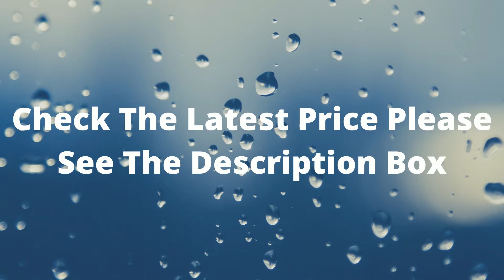Sleep Headphones Wireless | Perytong Bluetooth Sports Headband Headphones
Sleep Headphones Wireless, Perytong Bluetooth Sports Headband Headphones with Ultra-Thin HD Stereo Speakers Perfect for Sleeping,Workout,Jogging,Yoga,Insomnia, Air Travel, Meditation

• 【Sleep Headphones & Bluetooth Sleep Mask & Bluetooth Sports Headband 3 in 1】Perytong Bluetooth sleep headphones feature a soft headband design with wireless sleep headset inside, allow you to enjoy hands free music, and protect you from being disturbed by your mess hair and sweat. Sleeping headphones sports headband is perfect suitable for nap, air travel, gym, workout, running, yoga as well as sleeping. Bluetooth headband headphones is the cool tech gifts for men/ women/ family/ teens/ friends.
• 【Ultra Thin Speakers, Perfect Sleeping Headphones for Side Sleepers】Sleep headphones bluetooth built-in 2 ultra-thin speakers, devices control module is in the middle of bluetooth sleep headband, no press the ears. Sleeping headphones are comfortable enough to wear while lying down or sleeping on your side. Choose Perytong sleeping bluetooth headphones, fall asleep fast, stay asleep and have a sweet dream, they block out ambient noise without using earplugs that are painful and fall out.
• 【Excellent 10 Hours Service Time and Premium Audio Quality】Our bluetooth headphones built-in advanced rechargeable lithium battery, which can work more than 10 hours and 2-2.5 hours charging time only. Bluetooth sleep headphones feature Bluetooth 5.2 version with quality chip, fast paring speed, less power consuming, ensure stable clear sound and lossless music even the headphones are in the sports headphones.
• 【Comfortable and Breathable Material, Washable】Bluetooth headband headphones is made of durable braided cord and offer a breathable mesh lining, extremely stretchable, fit most head size, what is more, it's incredibly soft and hypoallergenic. Bluetooth sleep headphones is machine washable just remove control pod first. Cool gifts for Thanksgiving Day, Christmas Stocking Stuffers, Secret Santa gifts, Birthday, Mother's Day, Valentine's Day and many other gift giving occasions.
• 【Improved Quality, 24H Worry-Free Service】Perytong upgraded the Bluetooth sleeping headphone headband for a better and stable sound, made it elastic to fit most head size, and adopted thin light fabric material which feels cool touch for skin and never dye or stain. If the sleeping headband phones you received happen to be malfunctioning, please let us know then we will provide you a free replacement or a refund.Please feel free to contact us if you have any problems!